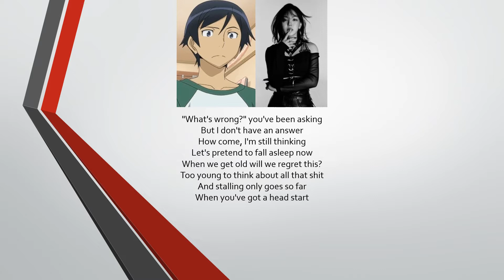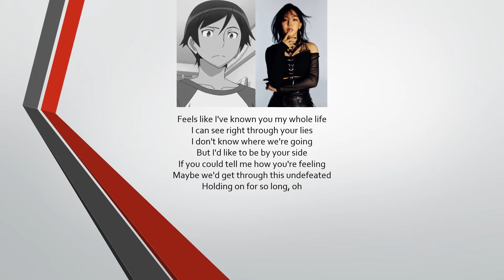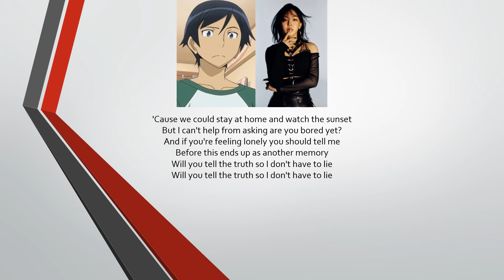Kadokawa's High School Musical Reboot: 131th Song: Are You Bored Yet? by Kyousuke Kosaka ft. Wendy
What if I reboot High School Musical with Kadokawa Characters?

This is my one hundred and thirty-first song, Are You Bored Yet? by Wallows.

Sung by:
*Kyosuke Kosaka (高坂 京介, Kōsaka Kyōsuke)
*Wendy Shon (손승완, Shon Seung-wan)